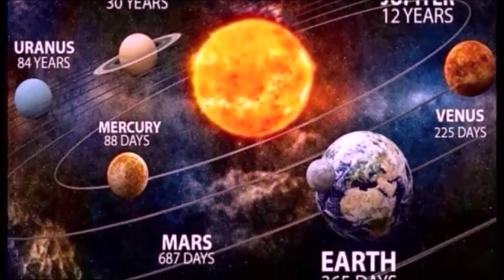Stellardrone - Fermi Paradox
Stellardrone - Fermi Paradox - Album: On a Beam of Light - 2009